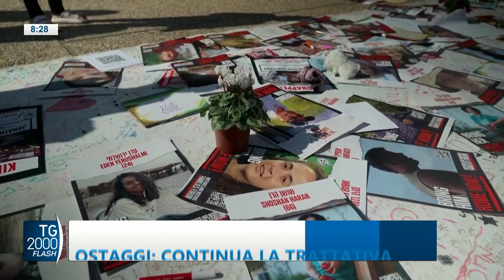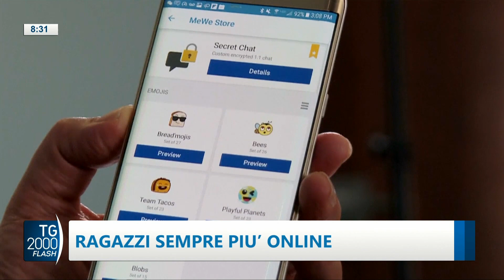TG2000, 15 novembre 2023 - Ore 8.30